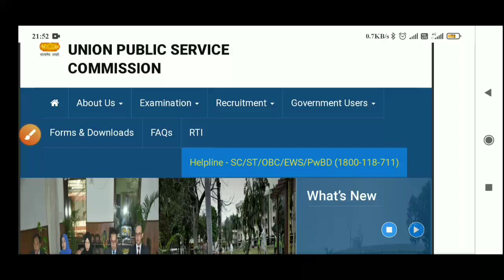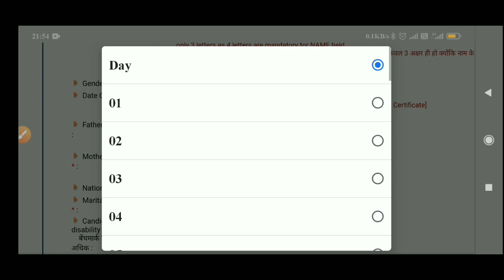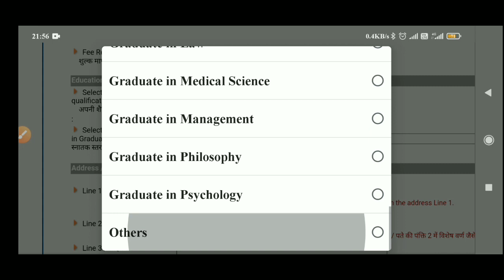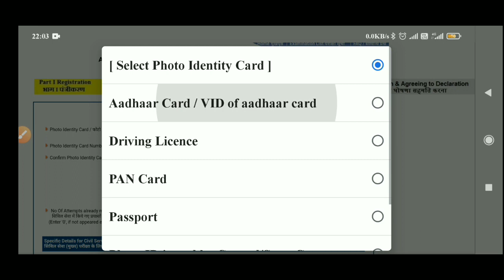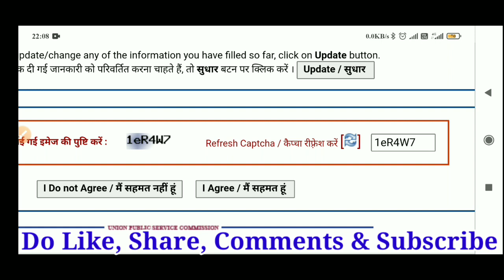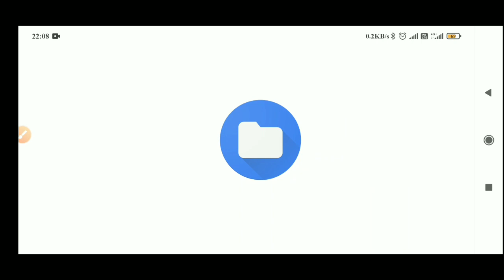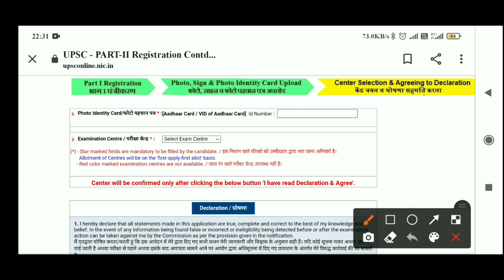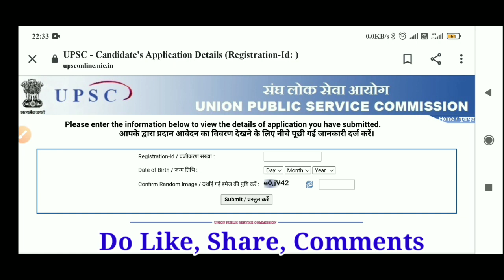UPSC IAS/IFS Online Form 2022| UPSC IAS/IFS Online Form 2022 Kaise Bhare | How To Fill UPSC IAS Form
[Your Queries]

how to fill upsc civil services online form 2022
upsc ifs form 2022
upsc civil services 2022 form
upsc civil services form kaise bhare
upsc ias form 2022 kaise bhare
upsc ias form fillup
upsc ias recruitment 2022 form
upsc 2022
upsc
upsc cse
upsc ias
upsc ias 2022
upsc IFS
UPSC CSE/IAS Official Notification 2021 Out
Fill IAS Online Application Form
upsc notification 2022
ias notification 2022
upsc 2022
upsc latest notification 2022
upsc recruitment 2022
upsc notification
upsc cse notification
upsc cse ias notification
upsc 2022 exam date
upsc new update today
upsc notification update today
ias notification
upsc notification 2022 detai
prince
upsc notification 2022 in hindi
Prince Education Point
Prince Gautam